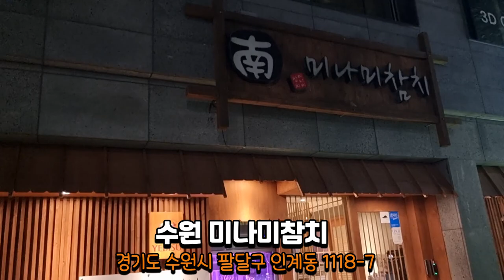수원 미나미참치 1부 생참치 해체영상 Eatingshow Mukbang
수원 미나미참치 참치해체쇼!!
2주에 한번씩 참치 해체를 하는곳!!
잡솨가 직접 참치 배를 갈랐습니다 ㅎㅎ
영상 촬영할수 있도록 배려해주신 미나미참치 너무 감사드립니다
먹방은 2부영상에 업로드 됩니다

해당영상은 사비로 구매후 제작한 영상임을 알려드립니다

인스타
jobswa